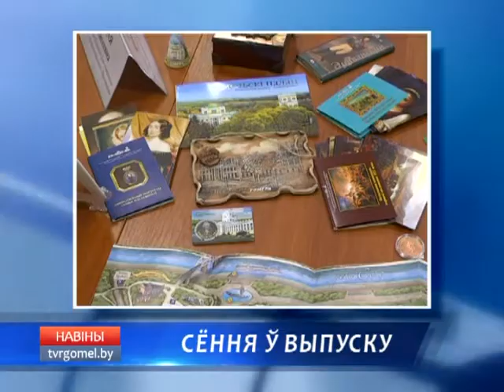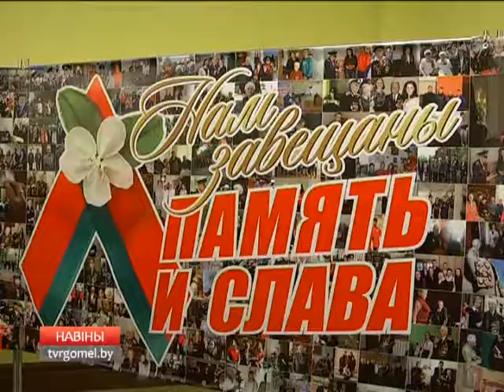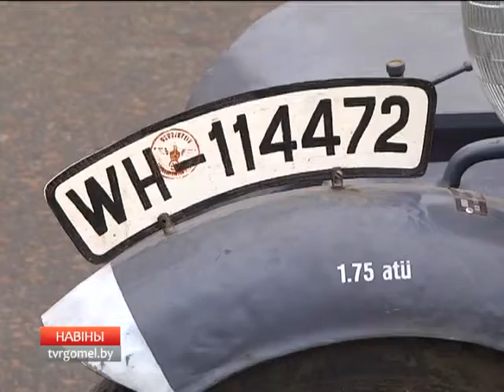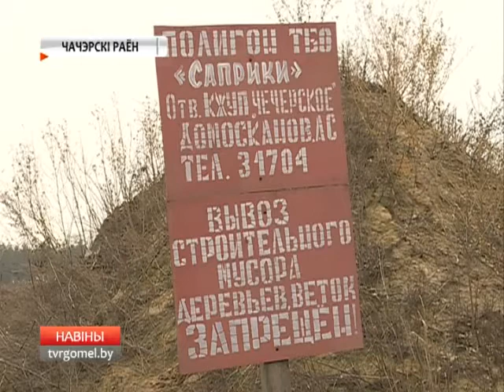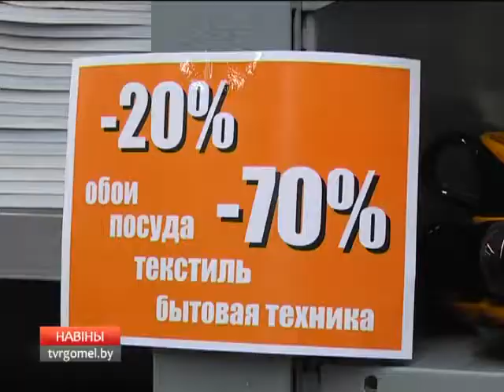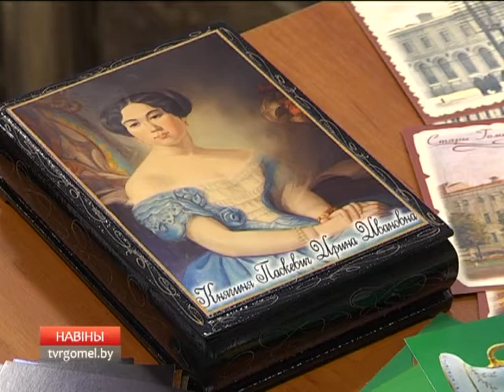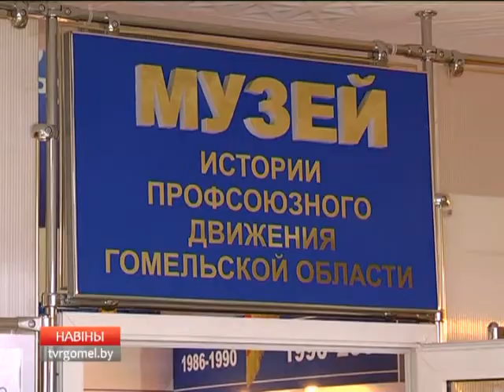25 11 2016 НОВОСТИ